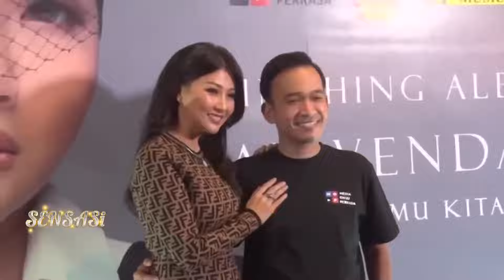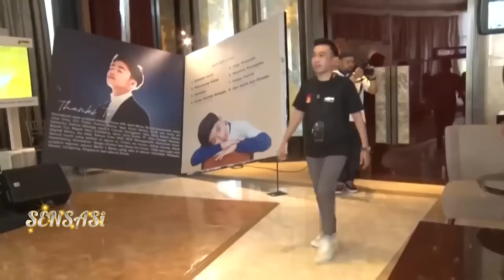Ruben Onsu Hadirkan Dua Saksi Dalam Sidang Cerainya - SENSASI